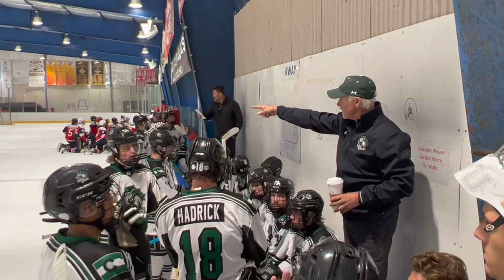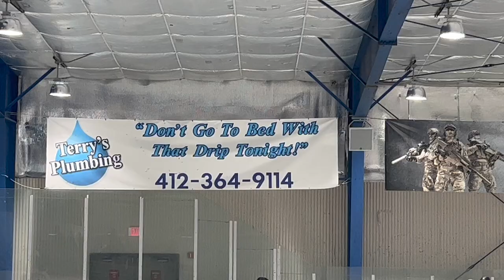Penalty FT Colorado Roughriders 18U AAA HOCKEY TEAM EP.1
A behind the scenes look of the day-to-day life of a Tier 1 Hockey Team.

Song- In a minute by Lil baby